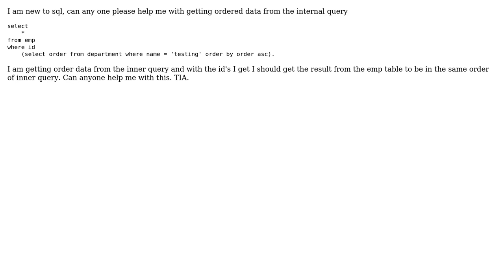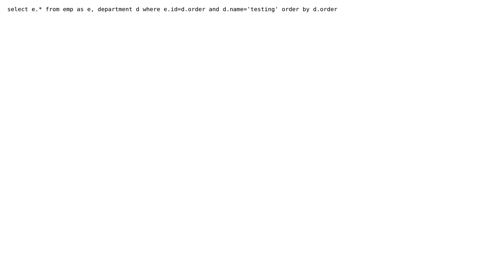How to get order by with inner query? (5 Solutions!!)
How to get order by with inner query?

With thanks & praise to God, and with thanks to the many people who have made this project possible! | Content (except music & images) licensed under CC BY-SA | Music | Images & others | With thanks to user Vikash Singh user Vijay user t-clausen.dk user senthilkumar2185 user Lorenzo Gatti user Damien_The_Unbeliever and the Stack Exchange Network Trademarks are property of their respective owners. You are responsible for your own actions.